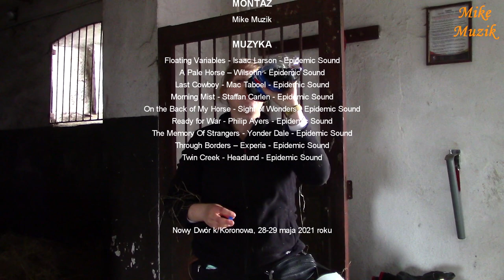KJ DERESZ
GŁUSZA 2021

As every year, at this time, that is in May, we go to the "GŁUSZA" Agritourism Farm located next to the "GŁUSZA" Nature Reserve.
Almost 20 years ago, the first rally to the farm was invented and organized by St. in memory of Wojciech Kujath. Currently, we are continuing the tradition that this rally has become, as a rally in memory of Wojtek Kujath.
This year there have been significant changes in the organization of the horse rally to Głusza, as we commonly call this event.
There were two horse rallies to Głusza instead of one. It turned out that the route of the rally had to be partially modified due to the fact that our current road was plowed. Changes have also taken place in Głusza itself. We were accepted by the next generation of owners of the Agritourism Farm. "Our armchairs" have disappeared until now, for many years, used to admire the morning waking up at dawn.
Despite the changes, the atmosphere of the rally and the stay in Głusza is the same. It is created by people, not objects or circumstances.
In this video I present the second horse rally.

GŁUSZA 2021
Jak co roku o tej porze, czyli w maju, wybieramy się do Gospodarstwa Agroturystycznego „GŁUSZA” znajdującego się obok Rezerwatu Przyrody „GŁUSZA”.
Prawie 20 lat temu pierwszy rajd do wspomnianego gospodarstwa wymyślił i zorganizował św. pamięci Wojciech Kujath. Obecnie kontynuujemy tradycję jaką stał się ten rajd, jako rajd ku pamięci Wojtka Kujatha.
W tym roku zaszły spore zmiany w organizacji rajdu konnego do Głuszy, jak potocznie nazywamy tą imprezę.
Odbyły się dwa rajdy konne do Głuszy zamiast jednego. Okazało się, że musi być częściowo zmodyfikowana trasa rajdu z uwagi na zaoranie nam dotychczasowej drogi.  W samej Głuszy też zaszły zmiany. Przyjęci bowiem zostaliśmy przez następne pokolenie właścicieli Gospodarstwa Agroturystycznego. Zniknęły „nasze fotele” dotąd, od wielu lat, wykorzystywane do porannego podziwiania budzącego się o świcie dnia.
Mimo zmian atmosfera rajdu i pobytu w Głuszy jest ta sama. Tworzą ją bowiem ludzie a nie przedmioty czy okoliczności.
W tym filmie przedstawiam drugi z rajdów konnych.